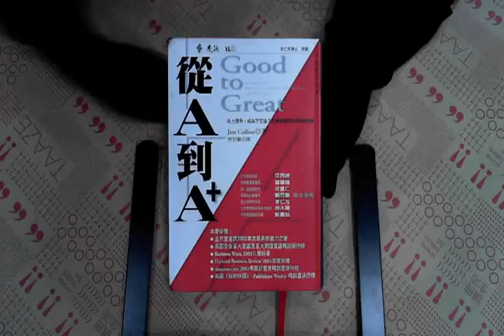TAAZE｜從A到A+ 二手書書況 9789573247104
TAAZE｜讀冊生活網路書店「從A到A+」，找二手書請至